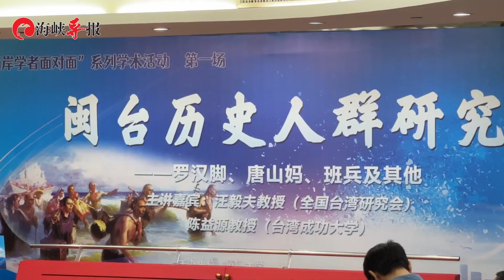【「兩岸學者面對面」系列活動在廈門大學啟動】鷺島連連看